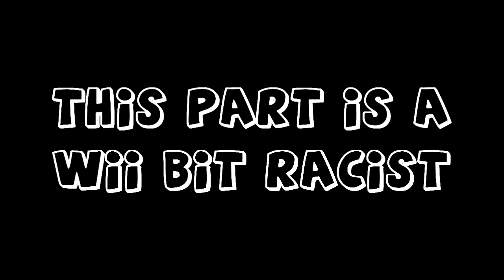Team Fortress 2: FUNNY MOMENTS "The Quest for The Gibus Pt. 1" [Purple Team]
Try and get da Gibus. if you can!!